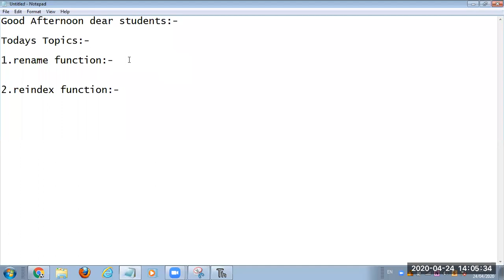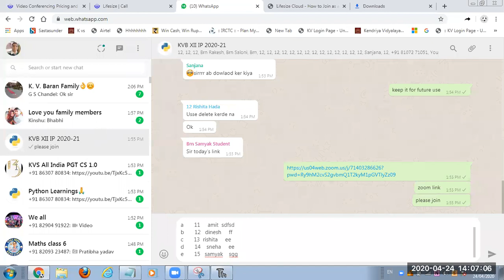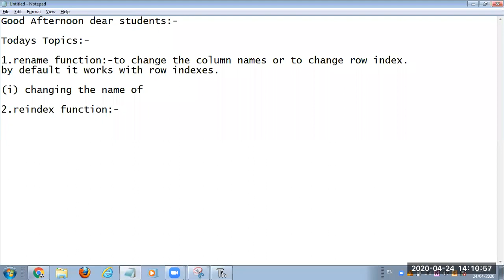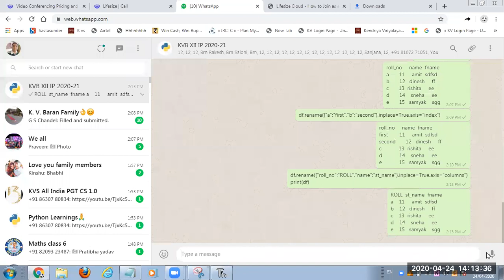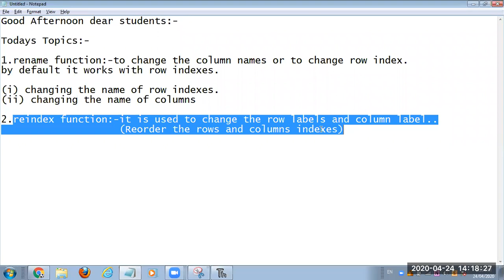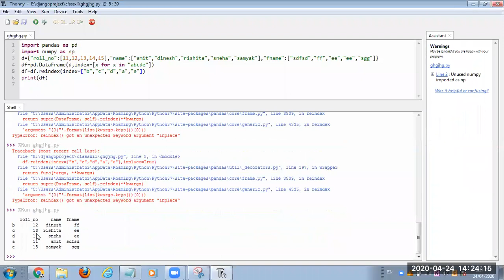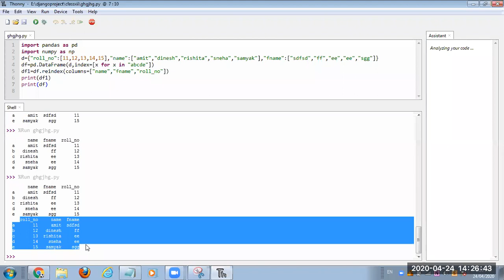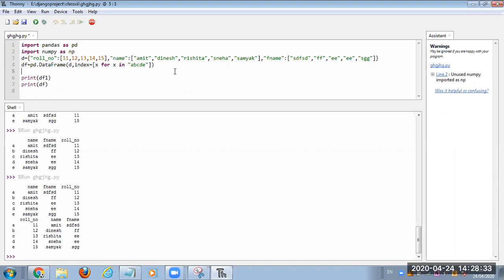rename() and reindex() function in Dataframe Python Pandas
Understanding rename() and reindex() function in Dataframe Python Pandas. online class with KV Students Class XII IP CBSE Syllabus